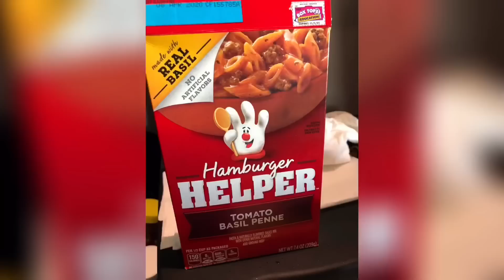Prime Inc, First Solo week comes to a close with a strong finish!